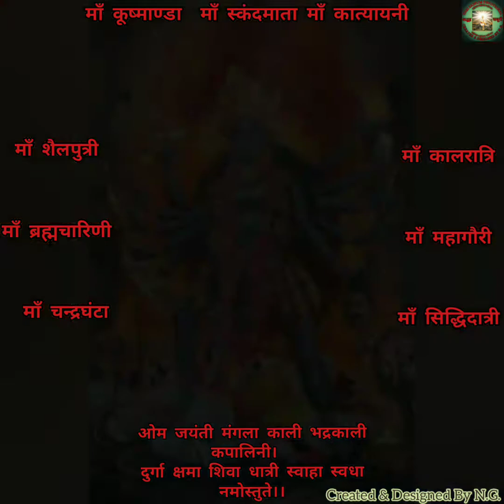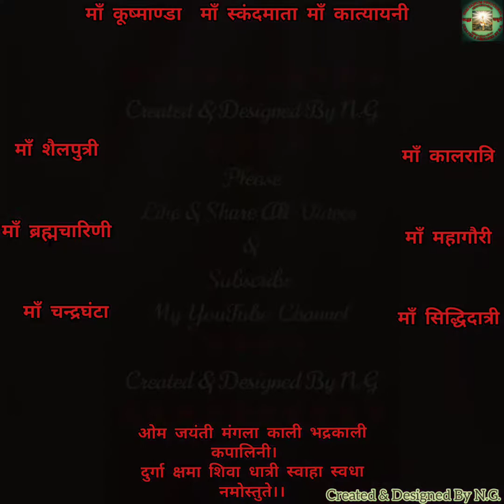सर्व मंगल मांगल्ये शिवे सर्वार्थ साधिके,शरण्ये त्र्यम्बके गौरी नारायणी-Maa Durga Bhajan-C & D By N.G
सर्व मंगल मांगल्ये शिवे सर्वार्थ साधिके। शरण्ये त्र्यम्बके गौरी नारायणी नमोस्तुते।।

     नवजीत घई द्वारा निर्मित और डिज़ाइन किया गया l

                   श्री दुर्गा चालीसा :

 नमो नमो दुर्गे सुख करनी।

नमो नमो दुर्गे दुःख हरनी॥

 निरंकार है ज्योति तुम्हारी।

तिहूं लोक फैली उजियारी॥

 शशि ललाट मुख महाविशाला।

नेत्र लाल भृकुटि विकराला॥

 रूप मातु को अधिक सुहावे।

दरश करत जन अति सुख पावे॥

 तुम संसार शक्ति लै कीना।

पालन हेतु अन्न धन दीना॥

 अन्नपूर्णा हुई जग पाला।

तुम ही आदि सुन्दरी बाला॥

 प्रलयकाल सब नाशन हारी।

तुम गौरी शिवशंकर प्यारी॥

 शिव योगी तुम्हरे गुण गावें।

ब्रह्मा विष्णु तुम्हें नित ध्यावें॥

 रूप सरस्वती को तुम धारा।

दे सुबुद्धि ऋषि मुनिन उबारा॥

 धरयो रूप नरसिंह को अम्बा।

परगट भई फाड़कर खम्बा॥

 रक्षा करि प्रह्लाद बचायो।

हिरण्याक्ष को स्वर्ग पठायो॥

 लक्ष्मी रूप धरो जग माहीं।

श्री नारायण अंग समाहीं॥

 क्षीरसिन्धु में करत विलासा।

दयासिन्धु दीजै मन आसा॥

 हिंगलाज में तुम्हीं भवानी।

महिमा अमित न जात बखानी॥

 मातंगी अरु धूमावति माता।

भुवनेश्वरी बगला सुख दाता॥

 श्री भैरव तारा जग तारिणी।

छिन्न भाल भव दुःख निवारिणी॥

 केहरि वाहन सोह भवानी।

लांगुर वीर चलत अगवानी॥

 कर में खप्पर खड्ग विराजै।

जाको देख काल डर भाजै॥

 सोहै अस्त्र और त्रिशूला।

जाते उठत शत्रु हिय शूला॥

 नगरकोट में तुम्हीं विराजत।

तिहुंलोक में डंका बाजत॥

 शुंभ निशुंभ दानव तुम मारे।

रक्तबीज शंखन संहारे॥

 महिषासुर नृप अति अभिमानी।

जेहि अघ भार मही अकुलानी॥

 रूप कराल कालिका धारा।

सेन सहित तुम तिहि संहारा॥

 परी गाढ़ संतन पर जब जब।

भई सहाय मातु तुम तब तब॥

 अमरपुरी अरु बासव लोका।

तब महिमा सब रहें अशोका॥

 ज्वाला में है ज्योति तुम्हारी।

तुम्हें सदा पूजें नर-नारी॥

 प्रेम भक्ति से जो यश गावें।

दुःख दारिद्र निकट नहिं आवें॥

 ध्यावे तुम्हें जो नर मन लाई।

जन्म-मरण ताकौ छुटि जाई॥

 जोगी सुर मुनि कहत पुकारी।

योग न हो बिन शक्ति तुम्हारी॥

 शंकर आचारज तप कीनो।

काम अरु क्रोध जीति सब लीनो॥

 निशिदिन ध्यान धरो शंकर को।

काहु काल नहिं सुमिरो तुमको॥

 शक्ति रूप का मरम न पायो।

शक्ति गई तब मन पछितायो॥

 शरणागत हुई कीर्ति बखानी।

जय जय जय जगदम्ब भवानी॥

 भई प्रसन्न आदि जगदम्बा।

दई शक्ति नहिं कीन विलम्बा॥

 मोको मातु कष्ट अति घेरो।

तुम बिन कौन हरै दुःख मेरो॥

 आशा तृष्णा निपट सतावें।

रिपू मुरख मौही डरपावे॥

 शत्रु नाश कीजै महारानी।

सुमिरौं इकचित तुम्हें भवानी॥

 करो कृपा हे मातु दयाला।

ऋद्धि-सिद्धि दै करहु निहाला।

 जब लगि जिऊं दया फल पाऊं ।

तुम्हरो यश मैं सदा सुनाऊं ॥

 दुर्गा चालीसा जो कोई गावै।

सब सुख भोग परमपद पावै॥

 देवीदास शरण निज जानी।

करहु कृपा जगदम्ब भवानी॥

 ॥ इति श्री दुर्गा चालीसा सम्पूर्ण ॥